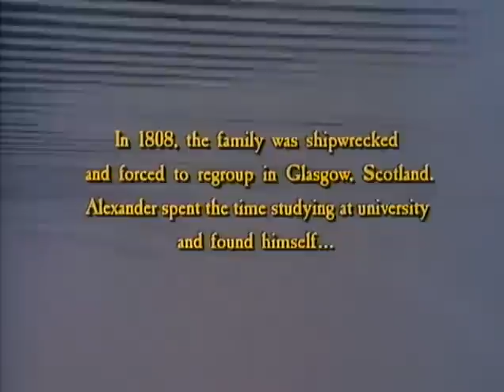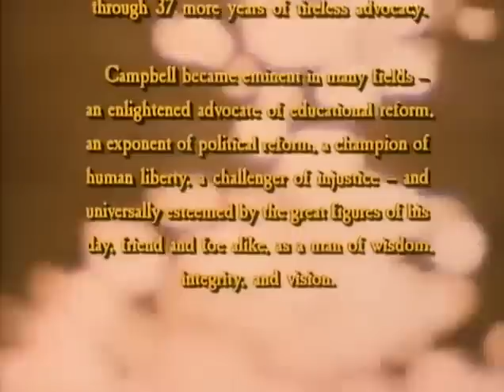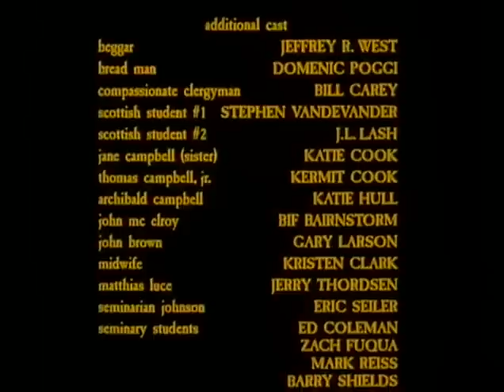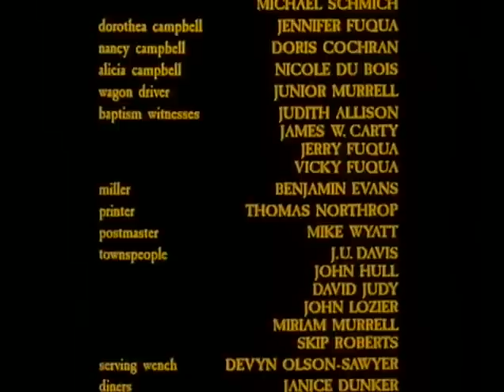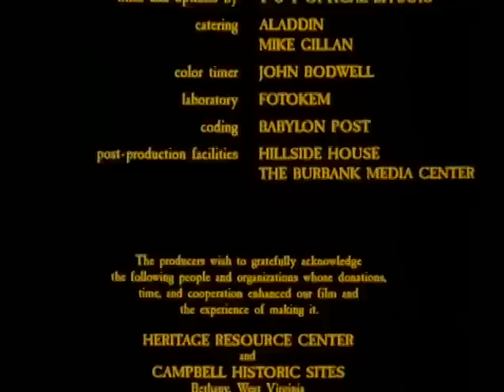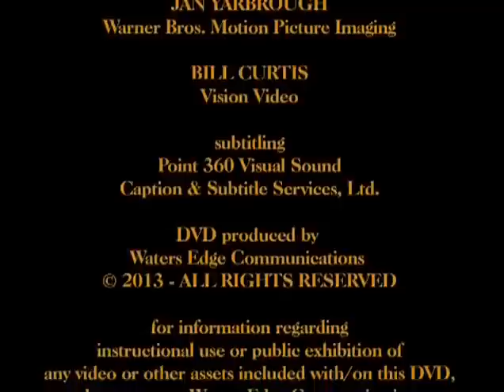Lutando Com Deus